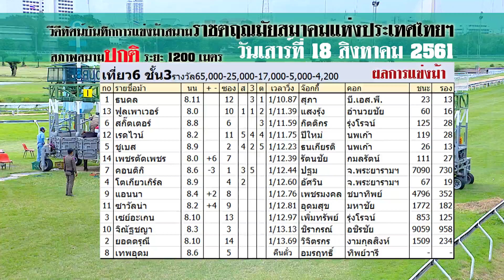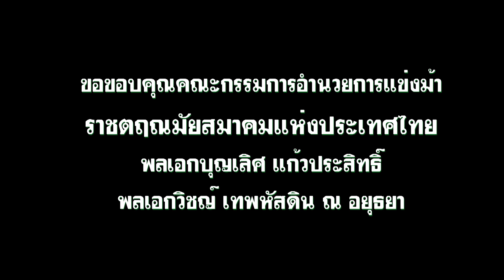Thailand horse racing 2018 Aug, 18 | ม้าแข่งเที่ยว 6 ชั้น 3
ผลการแข่งม้าราชตฤณมัยสมาคมแห่งประเทศไทยฯ ประจำวันเสาร์ที่  18  สิงหาคม  พ.ศ.  2561 (ครั้งที่ 16) การกุศลกรณีพิเศษเพื่อหารายได้ให้กับ "จุฬาลงกรณ์มหาวิทยาลัย" ระยะ 1200 เมตร  สภาพสนามปกติ
ขอขอบคุณคณะกรรมการอำนวยการแข่งม้า
พลเอกบุญเลิศ แก้วประสิทธิ์
พลเอกวิชญ์ เทพหัสดินฯ
และ.
เสื้อกีฬาหมีคูล
สามารถคลิกค้นหาตัวแทนได้ที่ "ภาค"

สั่งสินค้าผ่านเว็บ LAZADA

สั่งสินค้าผ่านเว็บ SHOPEE